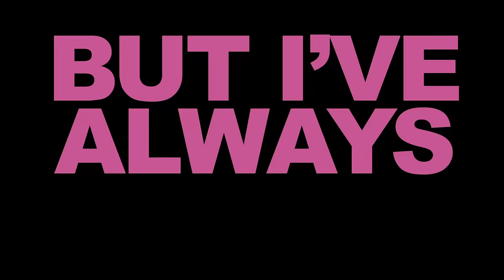Isaiah Firebrace - Streets of Gold (Ryan Riback Remix) [Lyric Video]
Isaiah – Streets of Gold (Ryan Riback Remix) (Lyric Video)